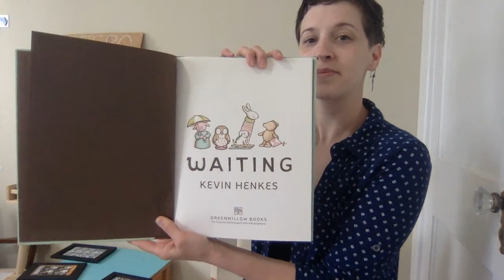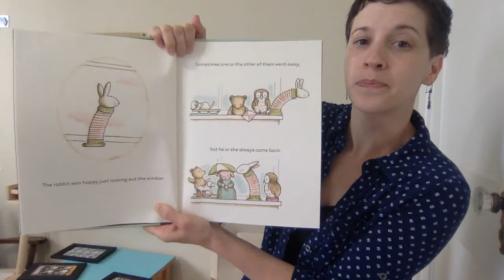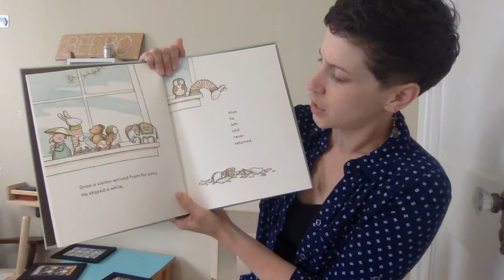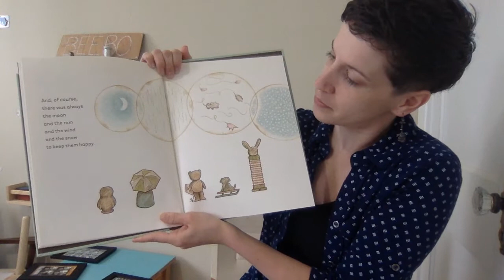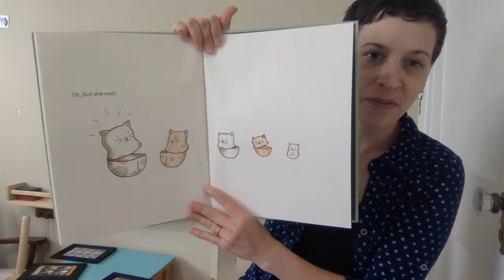Waiting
Waiting by Kevin Henkes